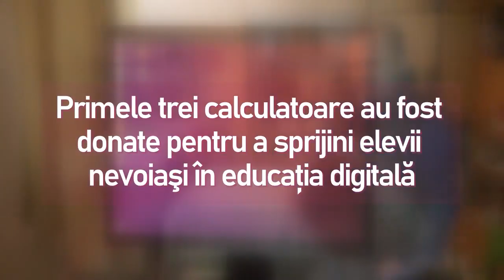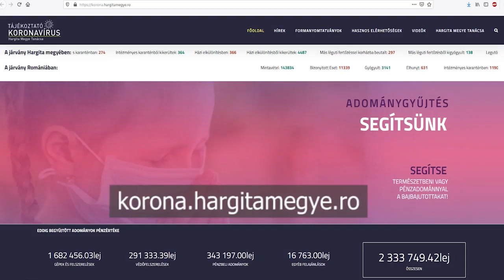Donați echipamente necesare învățământului online!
👉Primele trei calculatoare au ajuns la elevi din localitățile Cârța și Ineu!🙏 În continuare au nevoie de sprijin alți 2️⃣5️⃣0️⃣ de copii. Din acest motiv Organizația locală UDMR Ciuc și Asociația Comunitară Aktiv organizează strângere de donații pentru elevii din clasele a VIII-a și a XII-a care nu dispun de echipamentul tehnic pentru a participa la învățământul online.
❗În primul rând facem apel către acele persoane și firme, asociații care dispun de laptopuri, calculatoare, tablete, telefoane inteligente care sunt în stare bună de funcționare și pe care sunt dispuși să le ofere elevilor aflați în situații de dificultate.💻🖥️📱